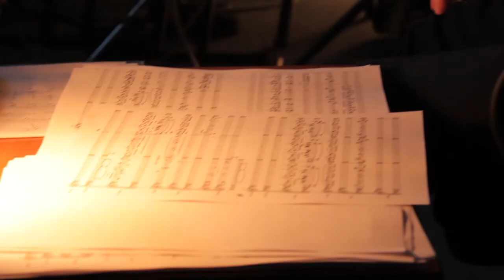LP Duo recording their first LP! (teaser)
Help LP Duo record their first LP!
The real minimal rock symphony on analog synths!